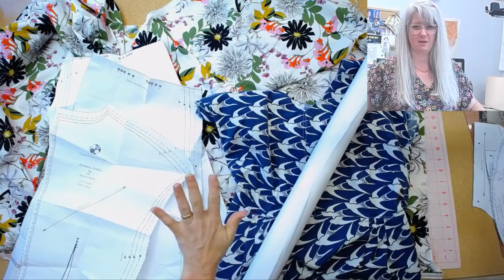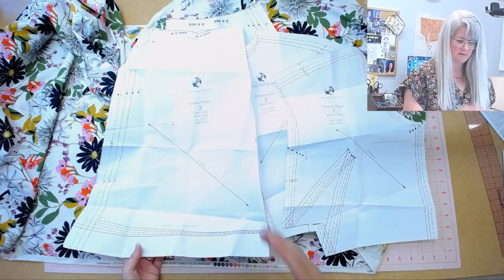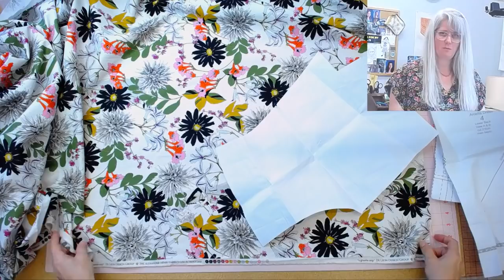Amelia Dress by Green Bee Patterns (Bias Cut dress!)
Hey there! Our dress sew along month is about to begin and this is just an appetizer for what we have i store. If you have quilting cotton you want to make in a dress- this is the pattern for you! It is BIAS CUT and in this video I'll show you how to cut it too!  Click the 'Bell' to be notified when I go LIVE!     Check me out on Instagram @SewSewLive and visit my Sew Sew Live Stream tab on my All are welcome here!  Please tune in Thursdays at 10 AM Pacific and Saturdays at 11 AM Pacific to sew LIVE with me!